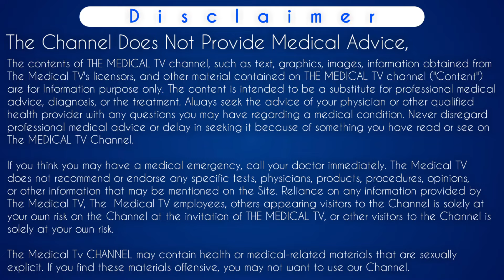pregnot kit khane ke kitne din baad bleeding hoti hai - The Medical TV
pregnot kit khane ke kitne din baad bleeding hoti hai

Iss video main btaya gya hai ki pregnot kit khane ke kitne din baad bleeding hoti hai matlab ki jab koi female pregnot kit by medley pharma leti hai toh bleeding kitne din baad start hoti hai aur प्रेग्नोट किट खाने के बाद बिल्डिंग कब होती है. How many days after bleeding start after taking pregnot kit in hindi. Jyada jaankari ke liye video ko pura dekhe.
Thanks..

Content Cover:-
pregnot kitpregnot kit use videopregnot kit use
प्रेग्नोट किट
pregnot kit lene ke baad bleeding kab aata hai,
pregnot kit khane ke baad bleeding
pregnot kit khane ke bad kab bleeding hoti hai
pregnot kit khane ke baad bleeding kab hoti hai
pregnot kit khane se kitne din bleeding hoti hai
pregnot kit lene ke baad bleeding kitne din hota hai
 kit khane k baad bleeding
kit khane ke baad bleeding
pregnot kit khane ke baad khun kab tak
pregnot kit khane ke baad kitne din bleeding hoti hai
 kit lene ke baad blood kab aata hai
kit khane ke baad bleeding kitne din tak hota hai
unwanted kit khane ke baad ruk ruk ke bleeding hona
khun kab tak aata hai pregnot kot ke baad
प्रेग्नोट किट खाने के बाद
kit khane ke baad period kab aate hain
kit khane ke baad bleeding nahi hui
pregnot kit lene ke baad period kab aata hai
mtp kit lene ke baad blood kab aata hai
kit lene ke baad bleeding ruk ruk ke aana
किट खाने के बाद
kit lene ke baad bleeding kitne din tak hota hai
kit lene ke baad bleeding na hona
 kit lene ke baad bleeding kaise roke
kit khane ke baad kitne din tak bleeding hoti hai

Time-Stamp:-
00:00 | INTRO
00:11 | what we discussed ahead
00:31 | mechanism of action pregnot kit
01:21 | How many days does bleeding occur afte
r eating pregnot kit